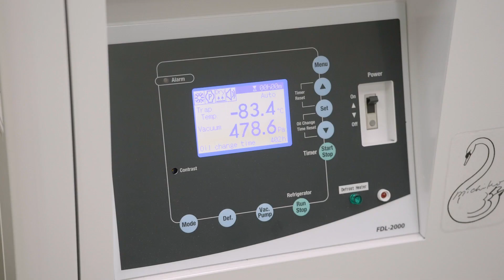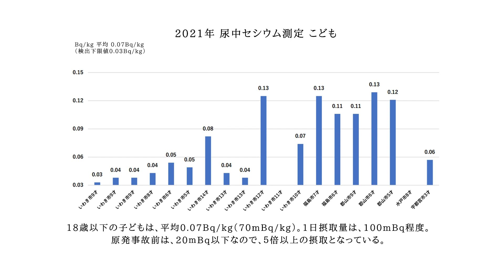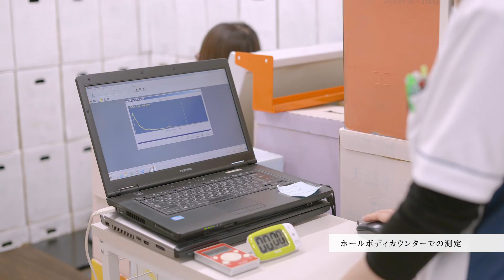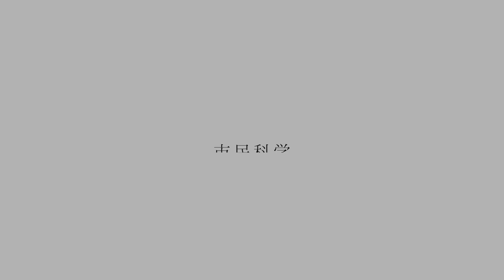たらちね2022年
認定NPO法人いわき放射能市民測定室“たらちね”です。
福島第一原発事故の収束、まだまだ遠く様々な問題が起き続けています。
私たちは、子どもたちの健康を守り、未来を明るくするため、多くの支援者とともに活動を続けています。